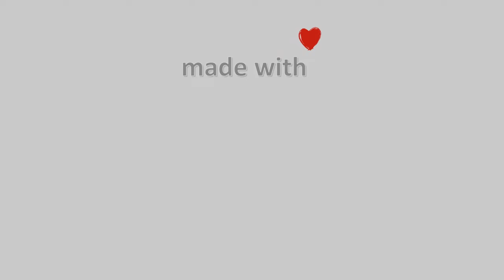🍂 05-November-2023, Κάμερα Μετσόβου Timelapse, Timelapses.gr 🇬🇷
Μετεωρολογικός σταθμός Μετσόβου. Υψόμετρο: 1240μ.Ιδιοκτησία: Εθνικό Μετσόβιο Πολυτεχνείο - ΔΠΜΣ 'Περιβάλλον και Ανάπτυξη Ορεινών Περιοχών'.Σε συνεργασία με το Εθνικό Αστεροσκοπείο Αθηνών\ 🇬🇧 \ 🔔 Subscribe to the Channel 🌅 Amazing Sunrise In Greece \ ❄️ Snowy Greece \ 🌈 Coloured Sky Purple – Roa (No Copyright Music)\⚙️ Video Compiled of 725 Photo Images\⌛ Processing Time: 19 minutes, 39 seconds\Timelapse Generated \Facebook \greece